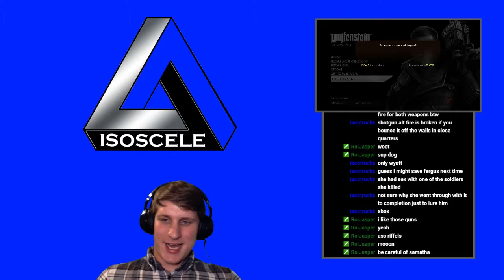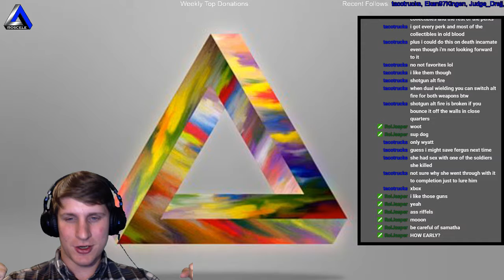IsosceleTriangle plays Wolfenstein: The New Order, Wyatt Timeline episode 19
IsosceleTriangle plays Wolfenstein: The New Order, Wyatt Timeline episode 19  - Join the gaming adventure at Twitch.tv/IsosceleTriangle